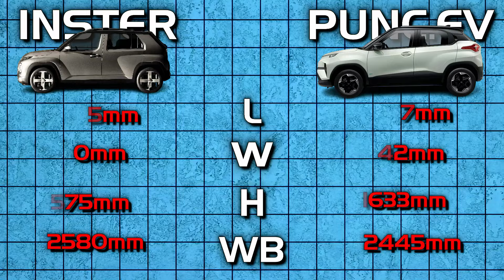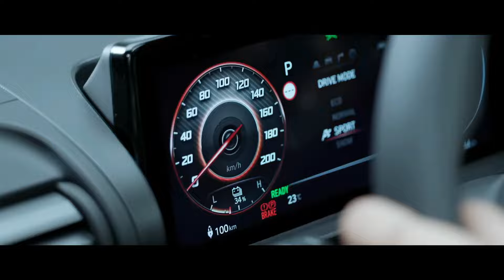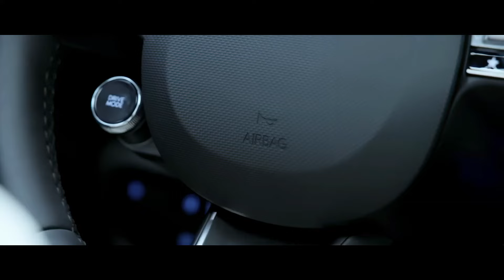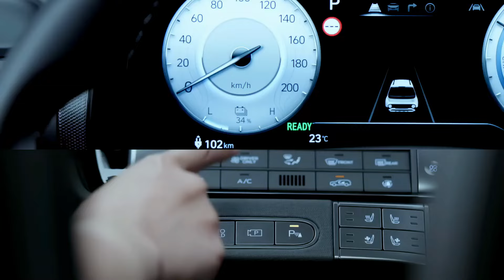Hyundai Inster Ev 2024. Better Than Tata Punch EV?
Hyundai Inster Ev 2024. Tata Punch Ev End Is Near?

hyundai inster, hyundai inster ev, hyundai inster vs tata punch ev, hyundai inster launch, hyundai inster price, hyundai inster vs punch ev, hyundai inster review.

Chapter:
00:00 Intro
00:14 Exterior Details
00:51 Must Watch
01:12 Dimension
01:51 Specs
02:22 Interior Details
03:20 MOST imp.
04:19 Features

SETUP :
My Camera
My Mic
My WebCam
My Sound Sytem
My Keyboard